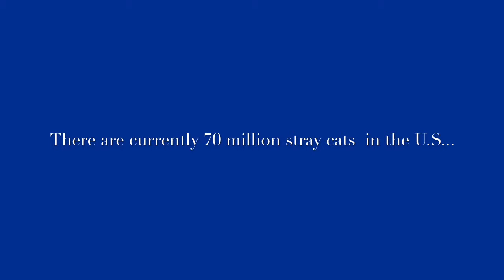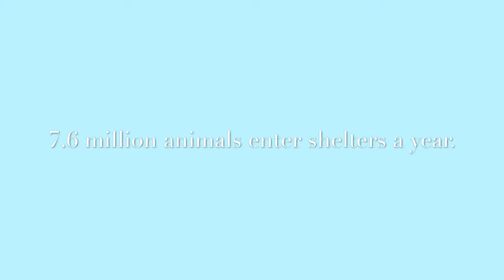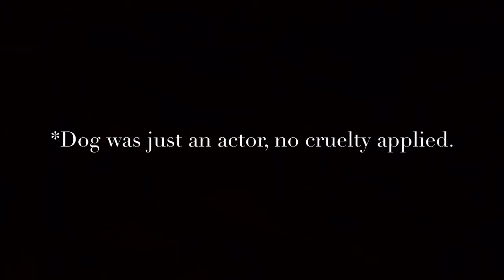My Movie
10th hour business social entrepreneurship video